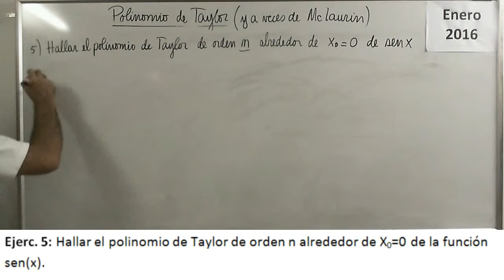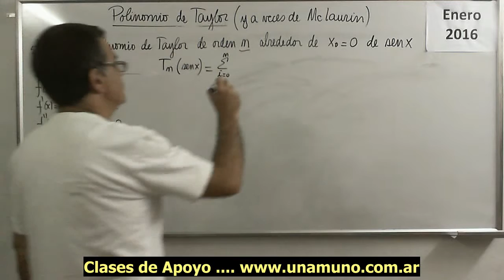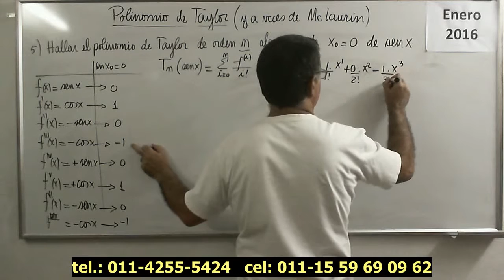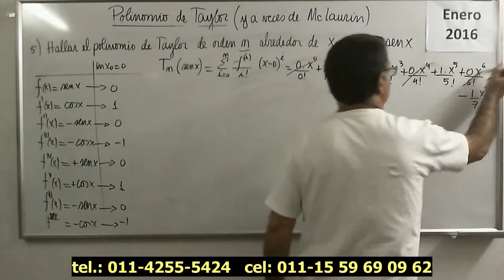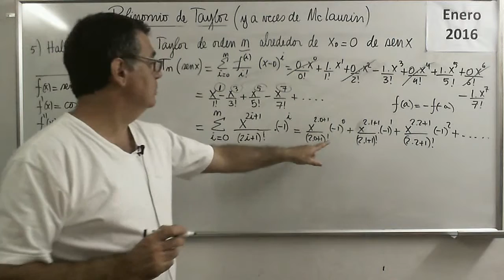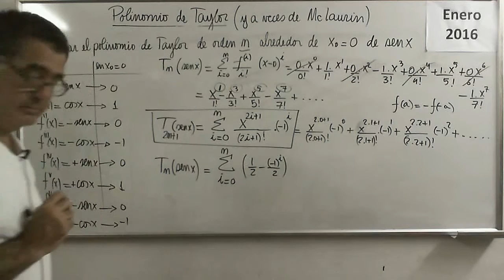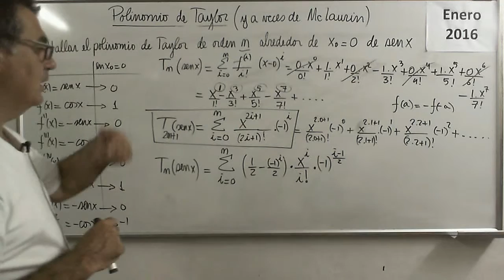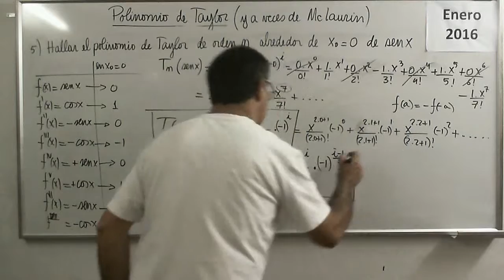Polinomios 53 V Ejercicio 05 Polinomio de Taylor